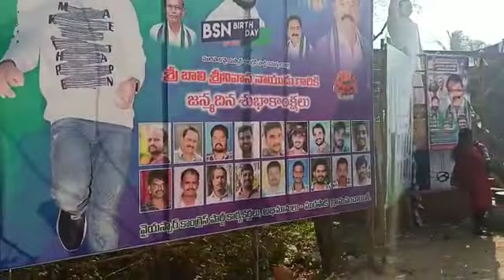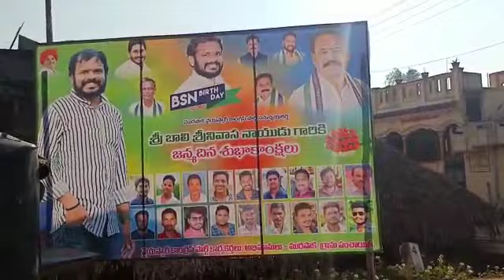B$N birthday flexi's video Murapaka l BSN media